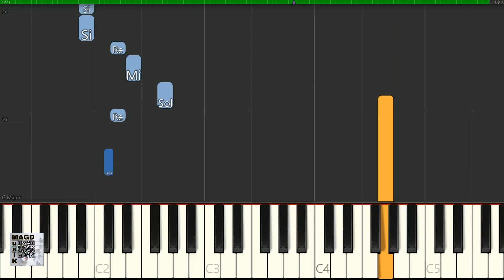MAGD MusiK Tutoriel piano Harry Dixon Loes This little light of mine Facile